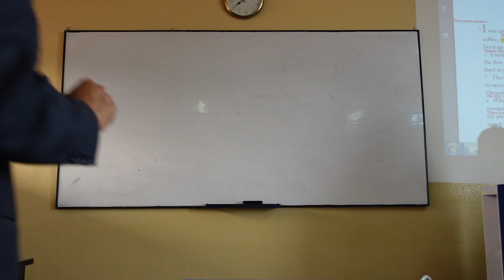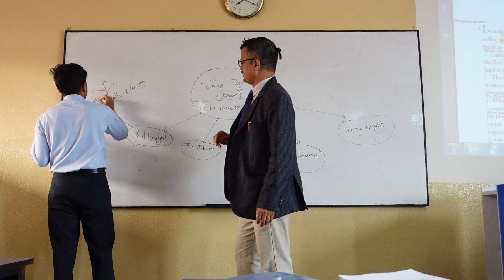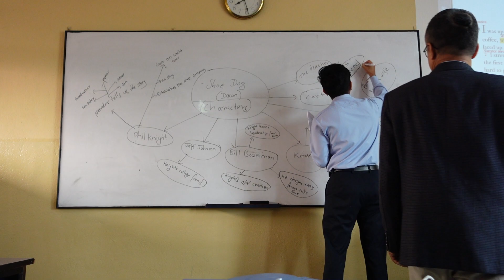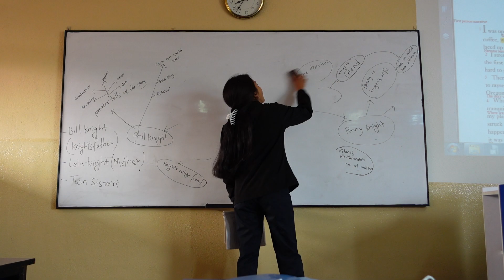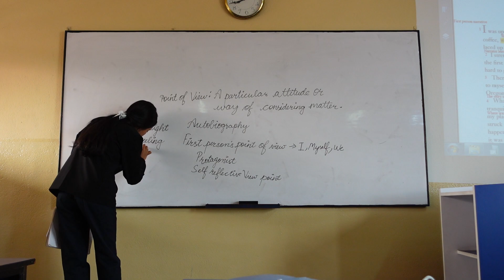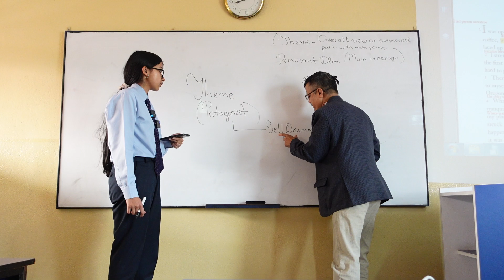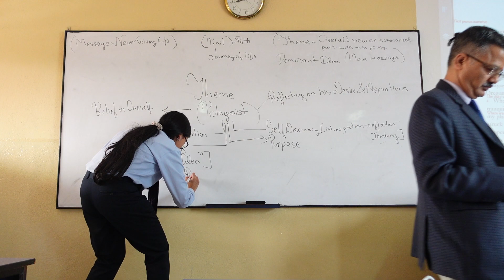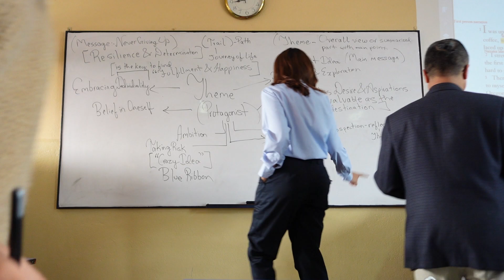KU BBA II Section A English 102 Student Presentation on Dawn April 16 Tuesday 2024